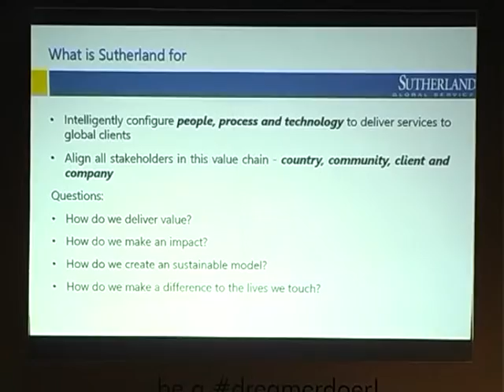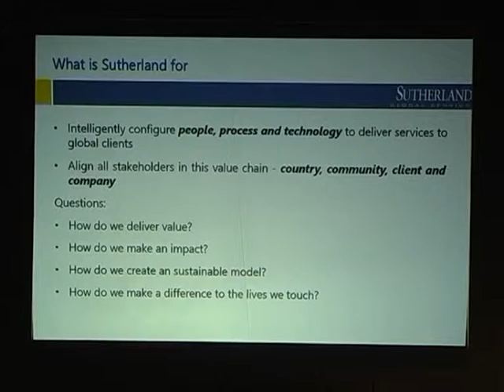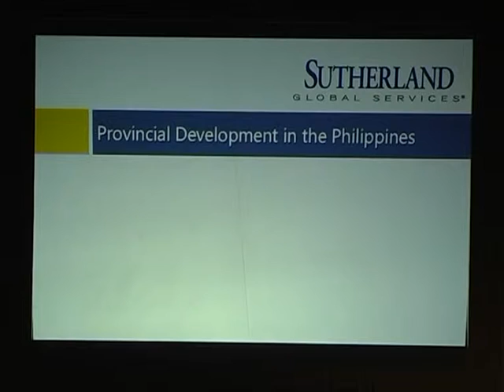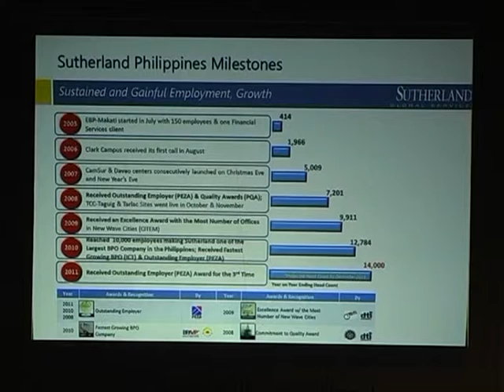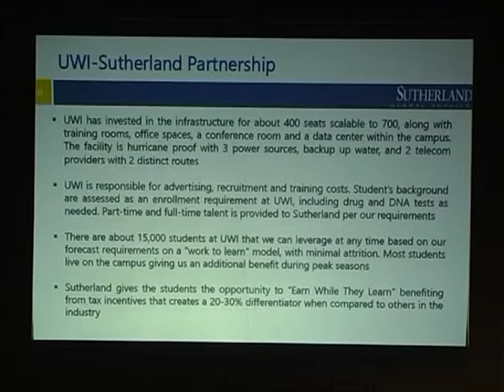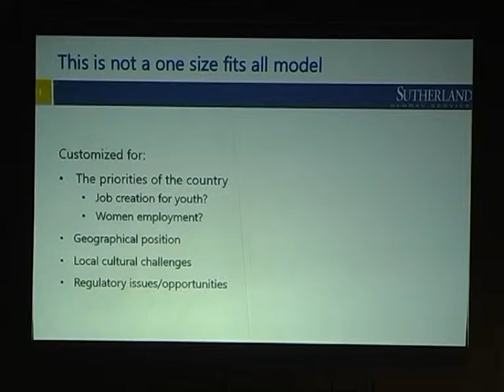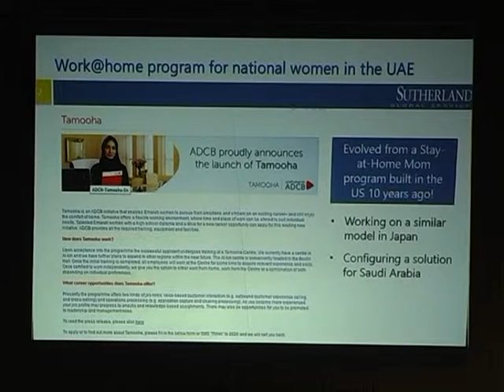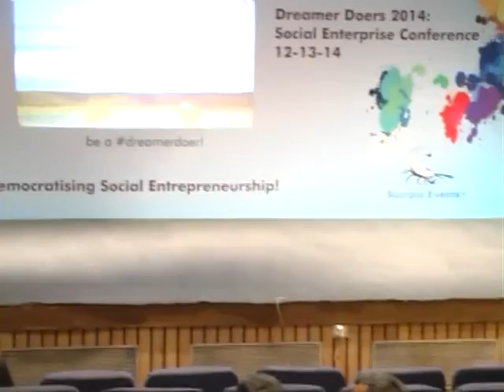DreamerDoers2014_Southerland_CSR for Transformation